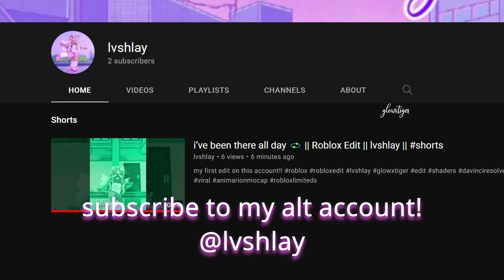SUBSCRIBE TO MY ALT ACCOUNT!! Link in bio || glowxtiger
Viral?

꒰ 𝐰𝐞𝐥𝐜𝐨𝐦𝐞 𝐭𝐨 𝐠𝐥𝐨𝐰'𝐬 𝐩𝐚𝐫𝐚𝐝𝐢𝐬𝐞 ꒱ 😩💕(❁´◡`❁)

→ {Roblox - TigerDonuts5873
→ {Roblox Group - •Glow Army•}

꒰ 𝐟𝐚𝐪 ꒱ ୧..
𝐰𝐡𝐚𝐭 𝐝𝐨 𝐲𝐨𝐮 𝐞𝐝𝐢𝐭 𝐰𝐢𝐭𝐡? - 𝐠𝐮𝐞𝐬𝐬, 𝐢𝐭'𝐬 𝐧𝐨𝐭 𝐚𝐟𝐭𝐞𝐫 𝐞𝐟𝐟𝐞𝐜𝐭𝐬
𝐞𝐝𝐢𝐭 𝐭𝐮𝐭𝐨𝐫𝐢𝐚𝐥? - 𝐚𝐭 𝟓𝐊!
𝐬𝐡𝐚𝐝𝐞𝐫𝐬 𝐭𝐮𝐭𝐨𝐫𝐢𝐚𝐥? - 𝐚𝐭 𝟏𝐊!

𝙧𝙚𝙖𝙘𝙝 𝙛𝙤𝙧 𝙩𝙝𝙚 𝙨𝙩𝙖𝙧𝙨. 𝙮𝙤𝙪 𝙢𝙞𝙜𝙝𝙩 𝙗𝙚 𝙤𝙣𝙚